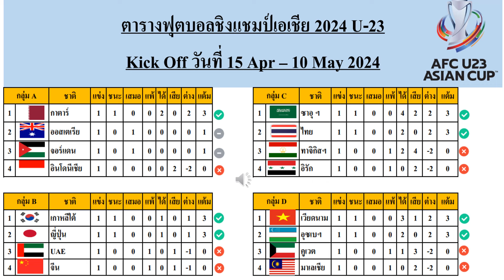สรุปผลตารางคะแนนฟุตบอลชิงแชมป์เอเชีย U23 ทุกกลุ่มล่าลุด 18-Apr-24